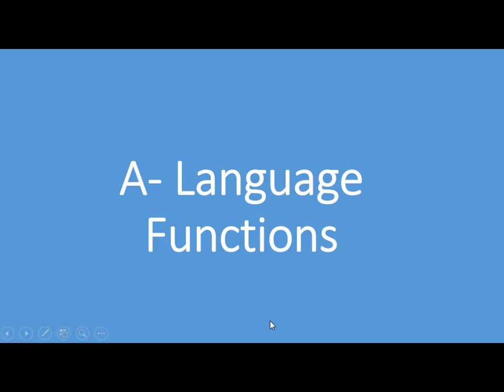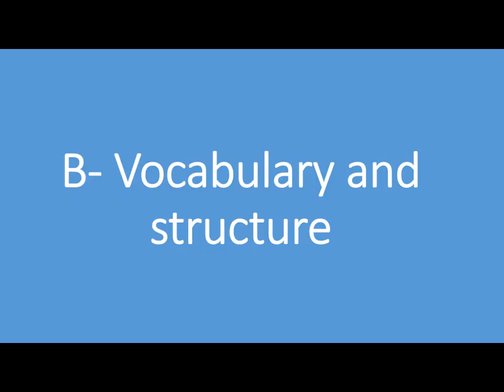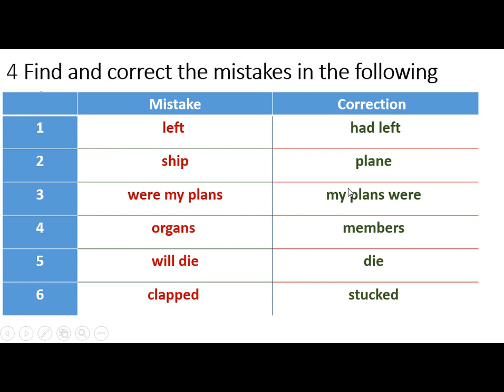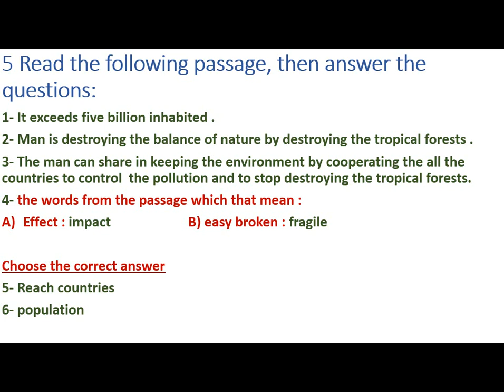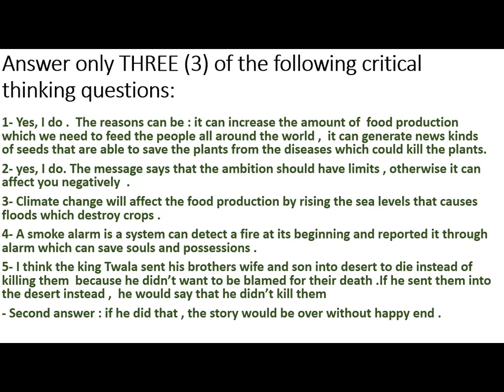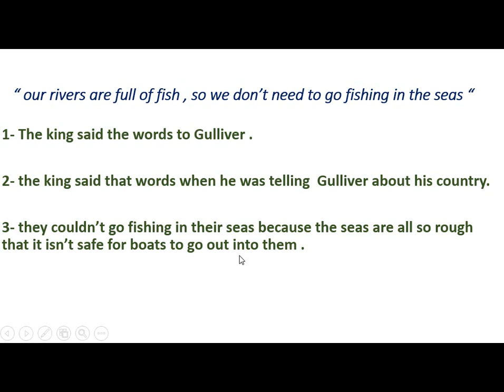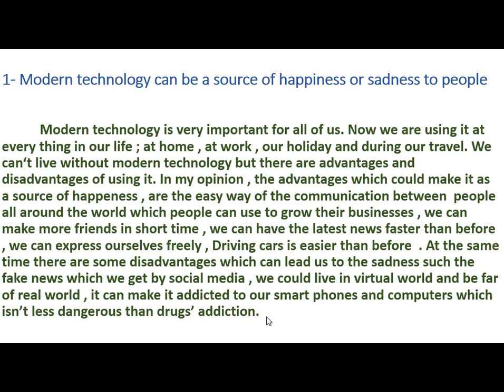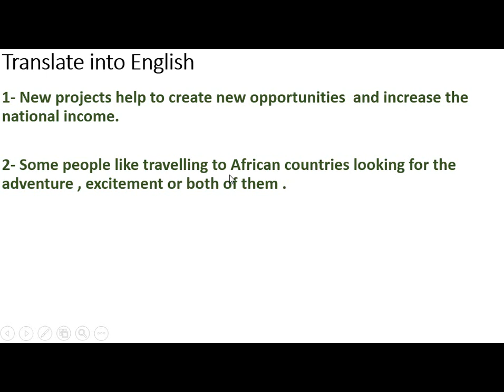حل أمتحانات المحافظات جيم ثانية ثانوى 2019- الترم الثانى - 1- القاهرة - روض الفرج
حل المحافظات للصف الثانى الثانوى الترم الثانى إهداء من قناة Mr. Mohsen إذا كان لديكم أى استفسارات أو إقتراحات أتمنى ترسلوها على